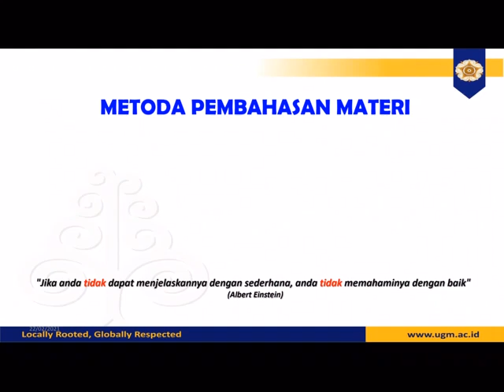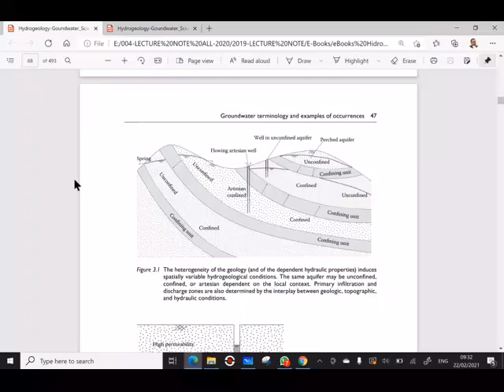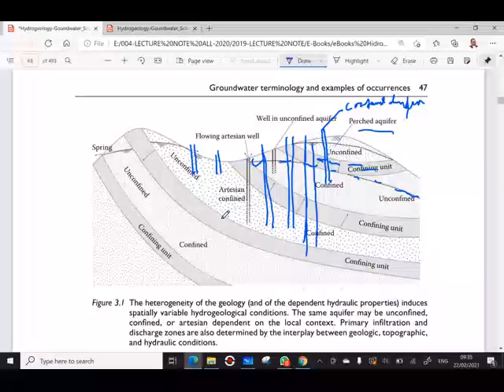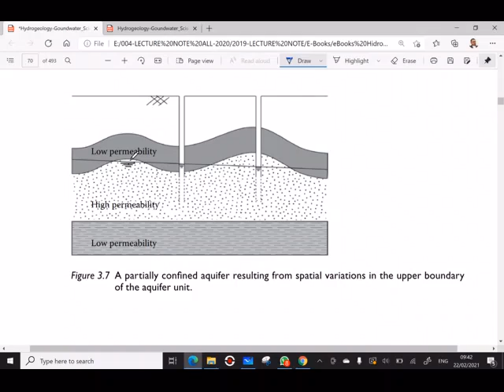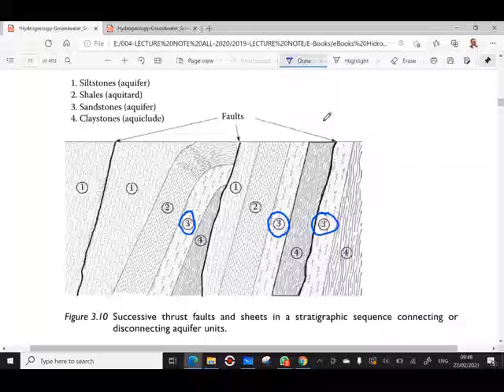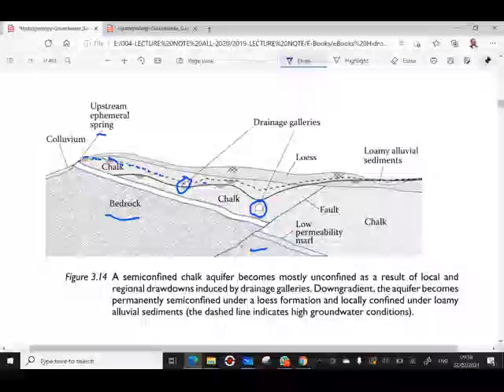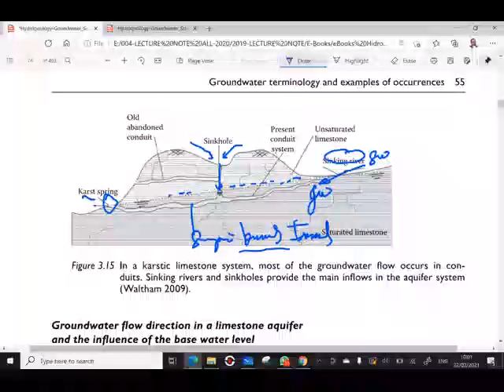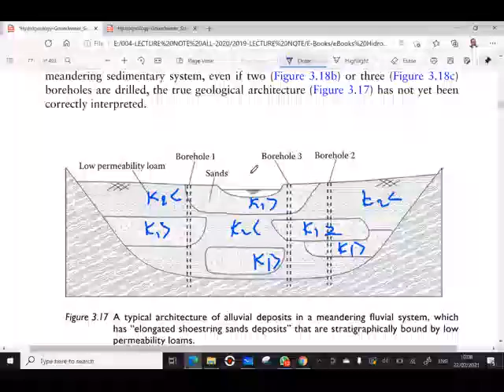Kuliah Hidrogeologi Pendalaman Materi Tipe Akuifer (Tipe Akuifer Part#2)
Materi Kuliah Hidrogeologi dengan Topik Bahasan tentang Pendalaman Tipe Akuifer ini merupakan lanjutan dari Materi Tipe Akuifer Part#1. Part#2 ini lebih membahas kontrol kondisi geologi bawah permukaan yang sangat berpengaruh terhadap jenis dan tipe akuifer yang terbentuk di alam. Materi ini disampaikan secara Sederhana, Natural dan Primitif agar mudah difahami bagi yang memerlukan pengetahuan tentang dasar-dasar hidrogeologi.